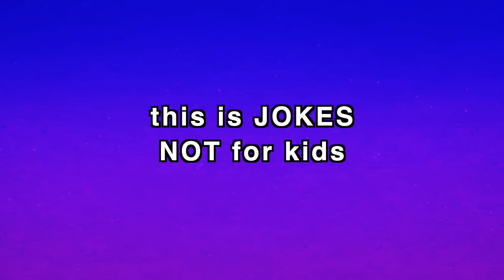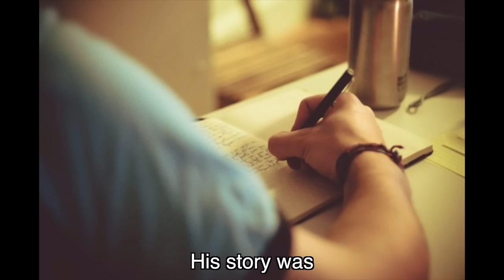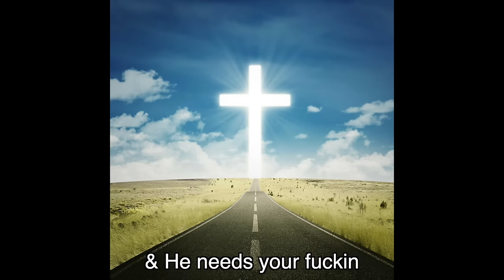Jax “Victoria's Secret” PARODY The Story of Jesus ~ Rucka Rucka Ali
Merry Christmas!